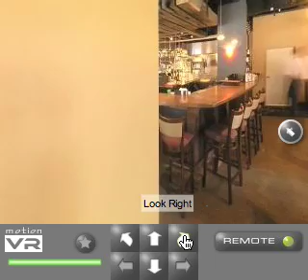MotionVR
An early example of Motion VR.  Today, MotionVR can smoothly track from side to side and hotspots can be added into the environment to launch additional VR Tracks.